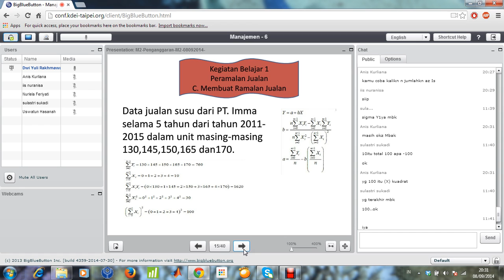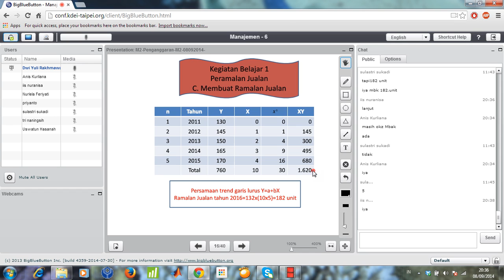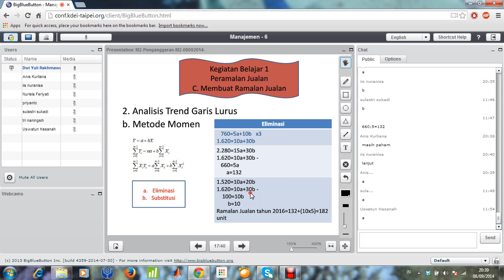2014 2 Penganggaran UTT TTM2 08092014 3